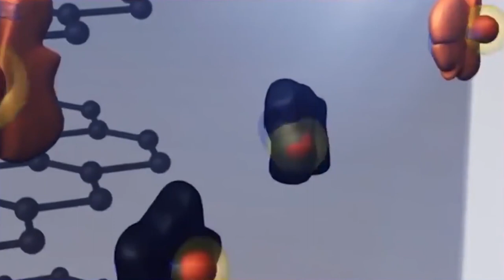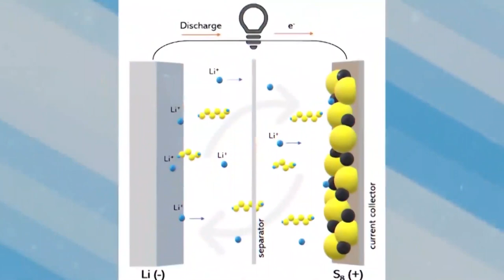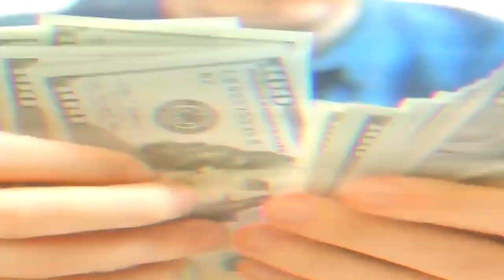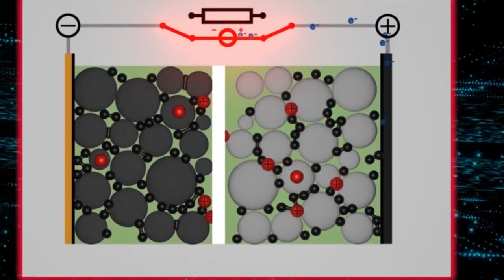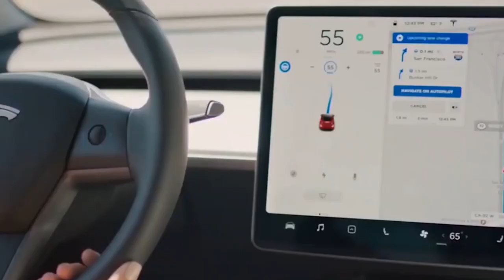This Accidental Battery Discovery Could Revolutionize How We Power Our World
Now and then, revolutionary technology seems to arrive out of nowhere and transform our reality. Examples of such ground-breaking accidental discoveries include dynamite, penicillin, X-ray equipment, and even microwaves.
We might have had another one this year, then. But this time, by unlocking an illusive technology called lithium-sulfur batteries, it has the potential to revolutionize the way we live and save our planet from impending climate change.
Our preferred battery technology, lithium-ion, has some serious drawbacks.

For decades, we have been looking for the greatest technology to support our contemporary way of life and enable clean technologies, like electric vehicles. The preferred battery technology since the early 1990s has been lithium-ion.

It powers everything from phones and Teslas to backup energy grid infrastructure and even satellites. They have some very serious drawbacks even though they have propelled us into the twenty-first century.
First, mining the elements required to make them, such as cobalt, is often exceedingly harmful to the environment. They even leach forth harmful substances and devastate large ecosystems. (In actuality, there is also a humanitarian issue because some of these mines exploit child labor and have dangerous working conditions.)

The lifecycle issue is the next. We expect our smartphones to charge more quickly. Everything from phones to cars falls under this category.
But, Lithium-ion batteries can quickly lose capacity if you regularly charge them quickly, as anyone with a smartphone will attest to.

Battery deterioration is a major concern, especially for the EV industry. If the battery is worn out, a used EV may occasionally be worthless and extremely expensive to replace. Overall, this is holding down the adoption of EVs and will only worsen the already serious issue of electrical waste.

The issue of density is also present. Lithium-ion packs are heavy, big, and unwieldy despite being very energy-dense.
Because of their weight, batteries are not practical for various uses, such as commercial electric planes and ships. This reduces the range of electric cars.
Lithium-sulfur batteries might make it possible for a wide range of activities to switch to electricity, making net-zero emissions much more realistic.
Amazingly, it gets better still.